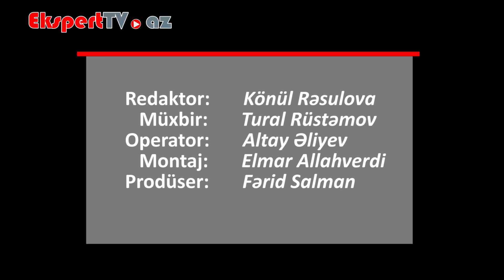Azyaşlı uşaqlarda dişlərə və ağız boşluğuna qulluğu öyrətmək üçün nələrə diqqət yetirməliyik?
Ekspert: Elşən Əliyev